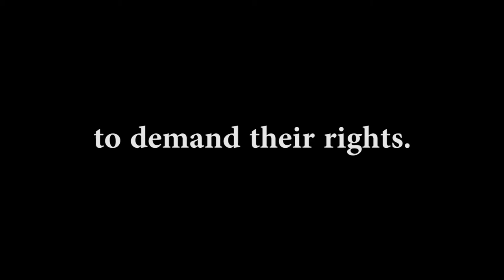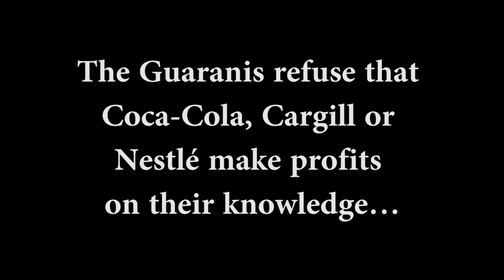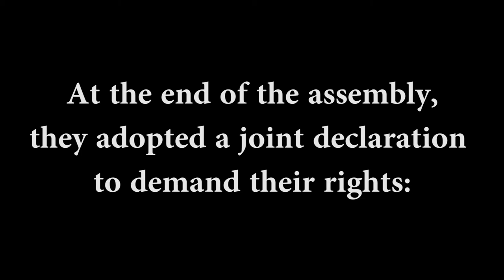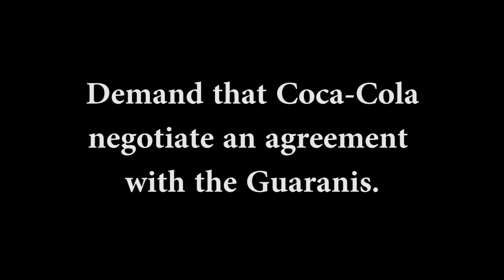Stevia: the Guaranis mobilise against multinationals